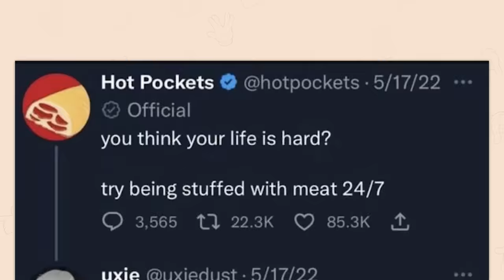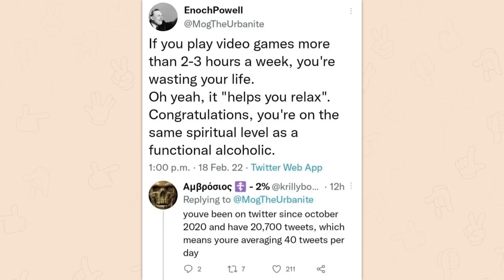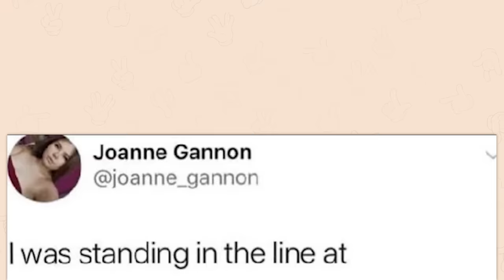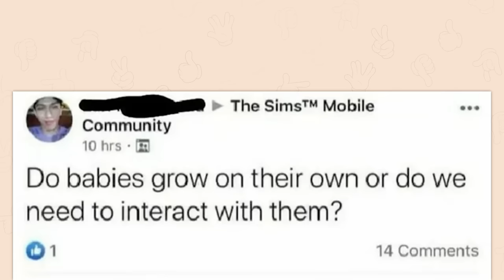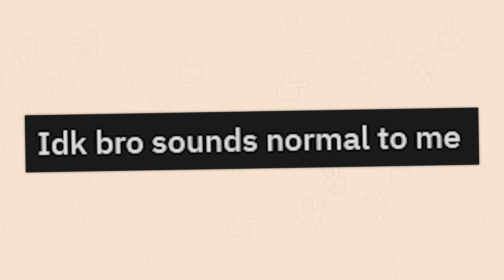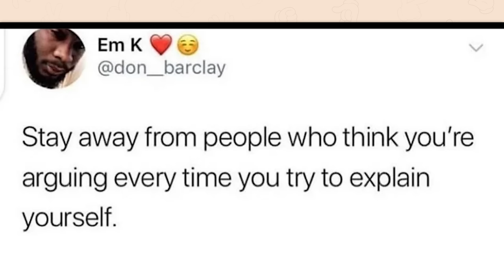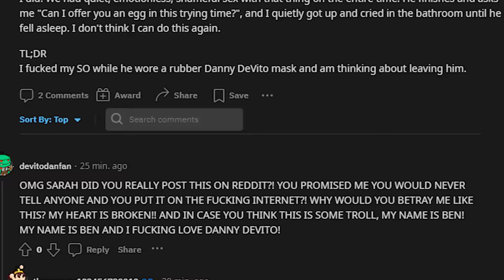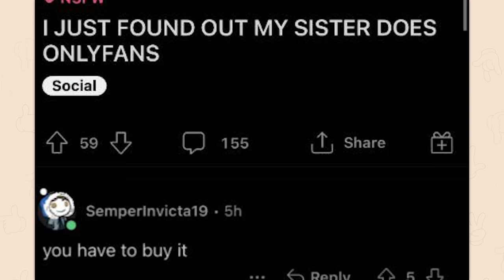r/Holup | this kid's smile won my heart 🍑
Top posts from r/Holup on Reddit. Video credits below.